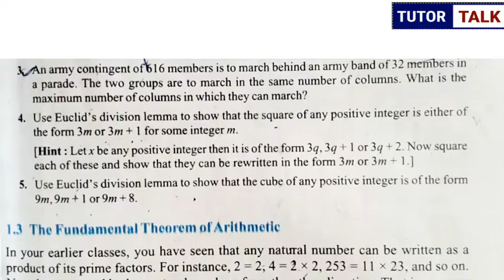Q 3 ex 1.1, class 10 Maths | Real Numbers | Euclid's division algorithm/lemma | CBSE,NCERT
An army contingent  of 616 members is to march behind an army band of 32 members in a prade. The two groups are to March in the same number of columns .What is the maximum number of columns in which they can March.
Solution : By euclid division algorithm. We find HCF OF 616 and 32
Since 616 greater than 32
616=32×19+8
Since remainder 8 is not 0 by using euclid division algorithm on 32 and 8 ,
West get ,
32=8×4+0,
Here we got remainder 0,
HCF of 616 and 32 is 8 ,
There fore ,they can march in maximum 8 columns,